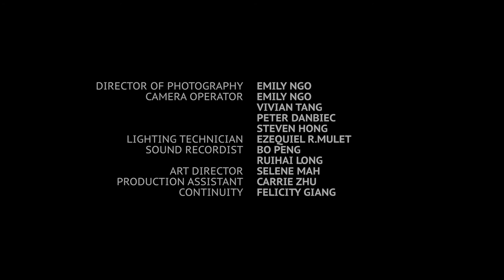Film Scoring Reel - Bo Peng 2020